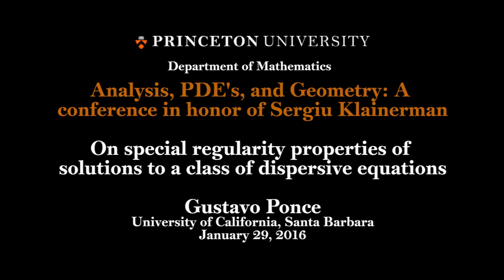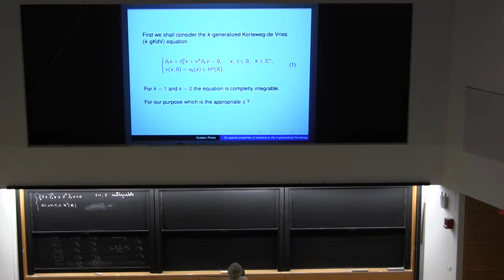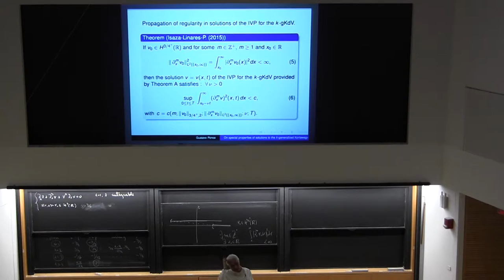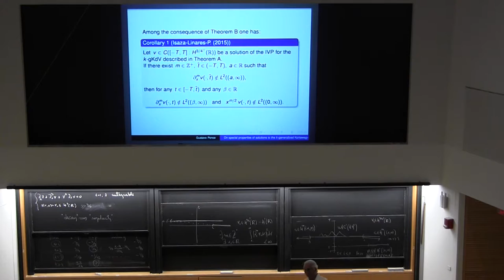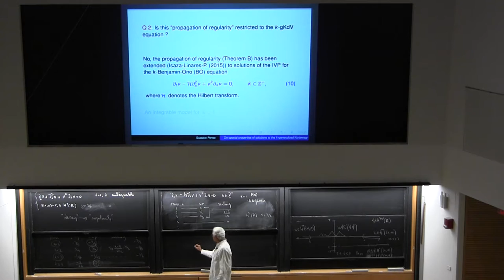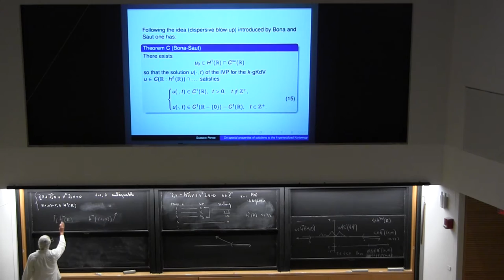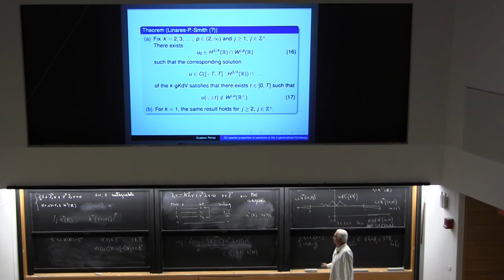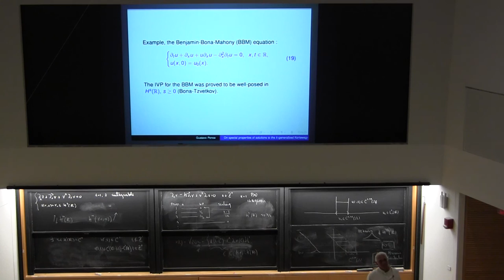Gustavo Ponce - On Special regularity properties of solutions to a class of dispersive equations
Princeton University - January 29, 2016
This talk was part of "Analysis, PDE's, and Geometry: A conference in honor of Sergiu Klainerman."